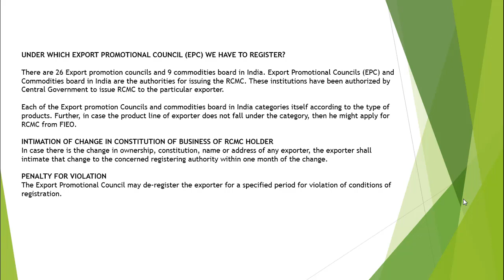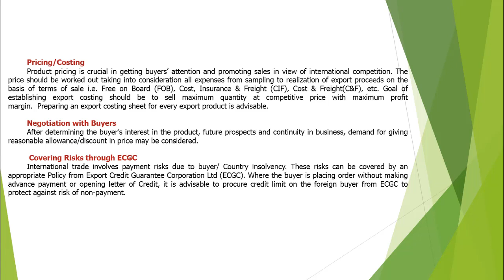How to start Import Export Business |Export Import Pricing